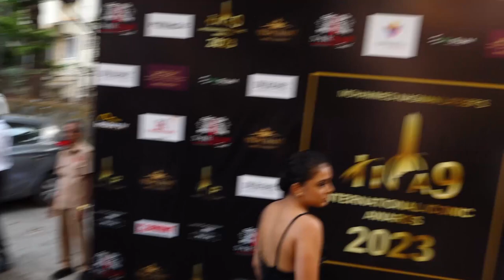Red Carpet Of International Iconic Awards Part 3